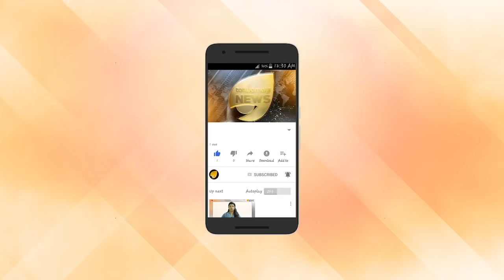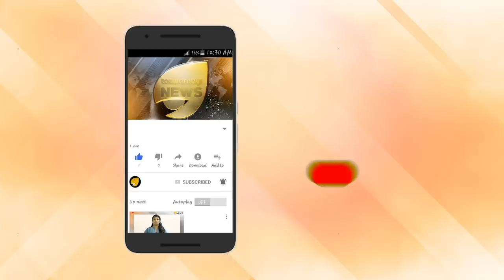കസ്റ്റഡി മരണങ്ങൾ വീണ്ടും ചർച്ചയാകുമ്പോൾ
കേരളത്തിലെ പോലീസ് സ്റ്റേഷനുകൾ പണ്ടുമുതൽക്കേ   കസ്റ്റഡിമരണങ്ങൾക്ക് കുപ്രസിദ്ധമാണ് . പീരുമേട് സബ് ജയിലില്‍ റിമാന്‍ഡിലായിരുന്ന രാജ്‌കുമാറിന്റെ മരണത്തോടെ കേരളത്തിലെ കസ്റ്റഡി മരണങ്ങൾ വീണ്ടും  ചർച്ചയാകുകയാണ്.